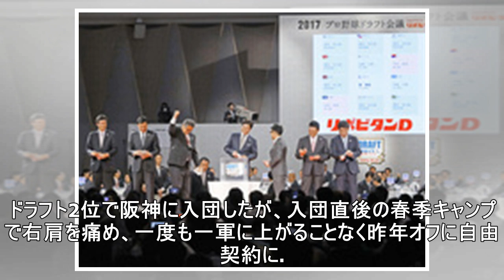元阪神・一二三慎太 女性への乱暴はツイッターで発覚した（newsポストセブン）